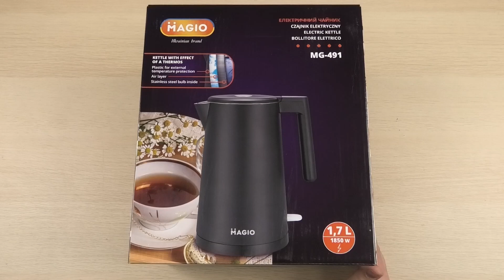Розпаковка MAGIO MG-491